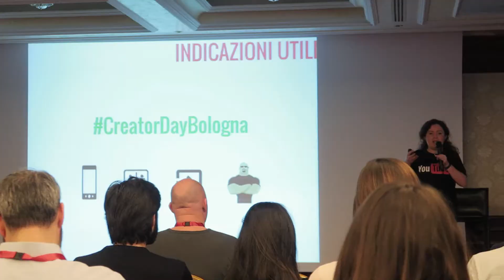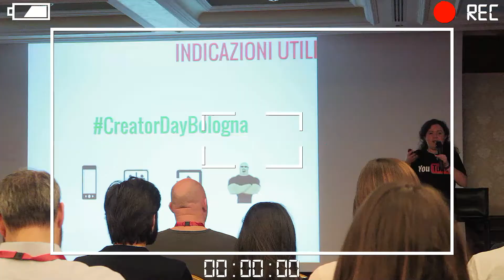Incontrare YOUTUBE + CARTOOMICS 2016 (CreatorDayBologna)• vlog 26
Sabato all'evento di YouTube Italia creatordaybologna mentre domenica al Cartoomics di Milano: un weekend piuttosto impegnativo!
Ti sarà notificato quando pubblico un nuovo video!

📷 Attrezzatura video
Videocamera 1 (video+photo+timelapse)
Videocamera 2 (video+photo)
Flycam (stabilizzatore)
Actioncam (video/timelapse)
Smartphone (timelapse)
(acquistando tramite questi link aiuterete il canale a crescere. Grazie mille ♥)